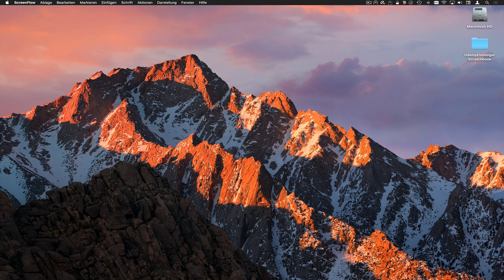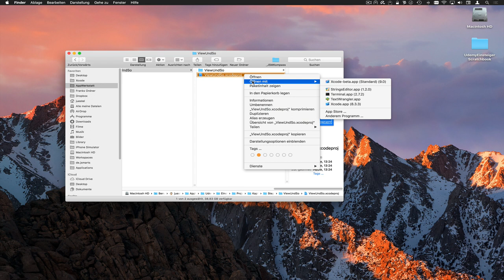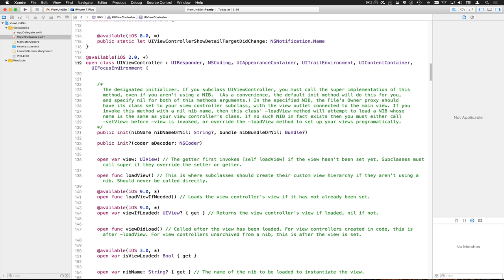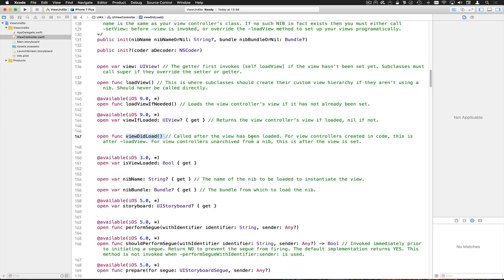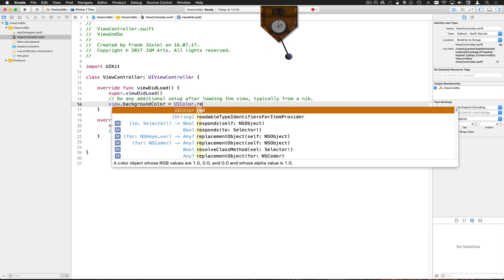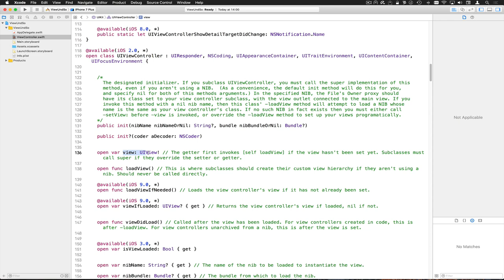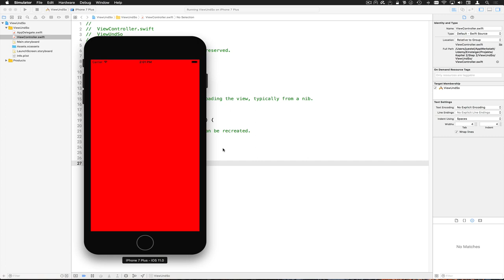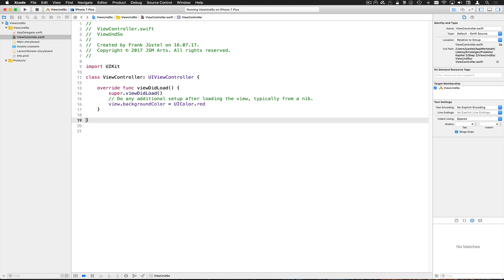ViewUndSo ViewController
So, was macht denn ViewController.swift, was steht da drin, und wie können wir programmatisch die Hintergrundfarbe ändern?

--- Impressum ---

61239 Ober-Mörlen

Verantwortlicher Geschäftsführer